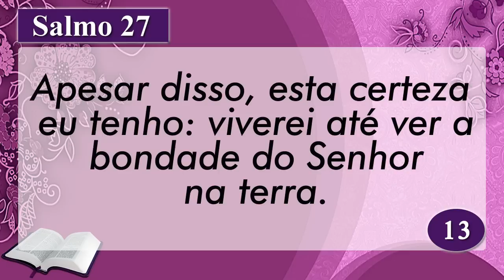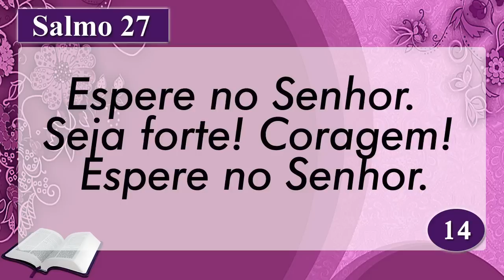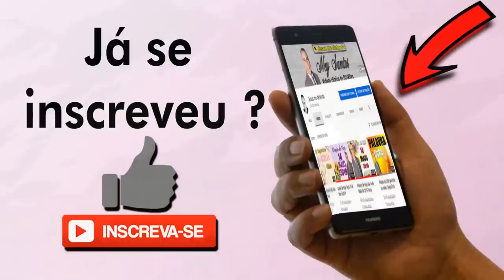Palavra de Hoje dia 17 de Setembro de 2019 Terça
Palavra do dia 17 de Setembro de 2019 Evangelho de 17/09, mensagem de fé e esperança. Palavra de Deus pra HOJE – Devocional diário. Um recado do PAI. Devotional, Oração da manhã
Apoie a Palavra de Hoje